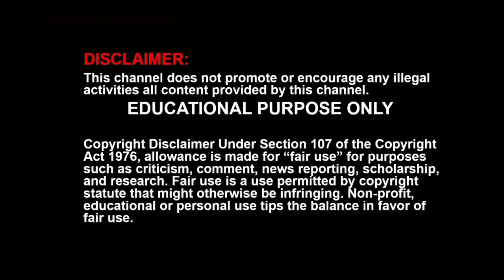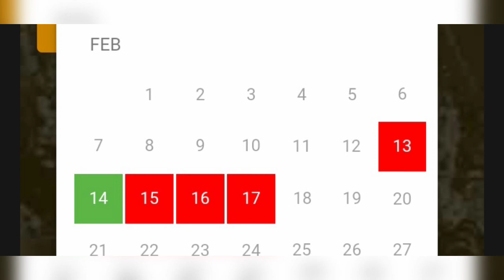sabarimala news today tamil | sabarimala slot booking February 2021 | sabarimala updates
this video is about sabarimala updates and today news in Tamil and slot booking February 2021

chrome tech